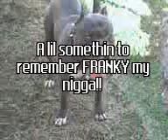UGLIEST/WILDEST/PITT BULL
THIS WAS MY BROTHERS DOG FRANKY. BUT THEN HE CAME TO LIVE WITH ME AND ENDED UP HAVING 12 PUPS WITH ANOTHER BLUE AND I CARED FOR THEM ALL. WHEN I USE TO WALK HIM IT NEVER FAILED TO RECEIVE EITHER A NEGATIVE OR POSITIVE COMMENT ABOUT HIM,, AN UNFORGETTABLE ONE WAS, "HE LOOKS LIKE A GARGOIL MIXED WITH A PITT.. ALL I DID WAS LAUGH...HIS NAME WAS FRANKY,, MAY HE R.I.P